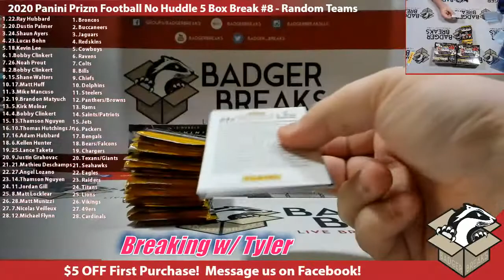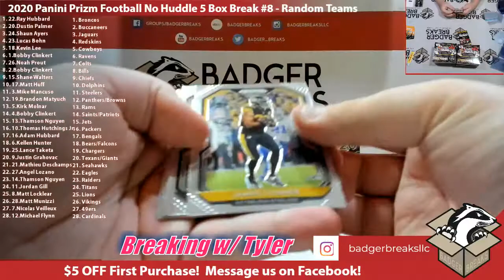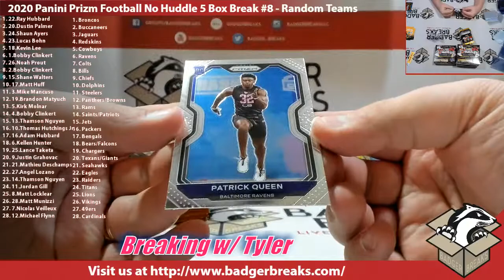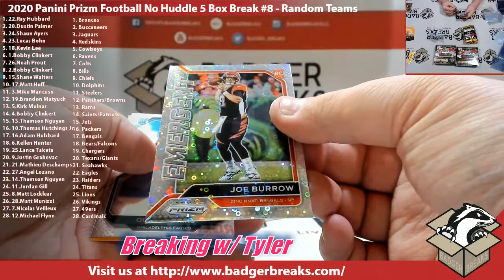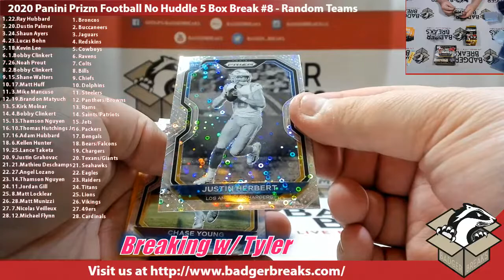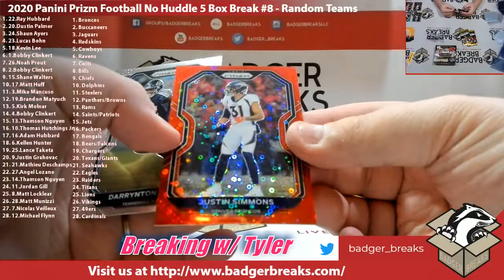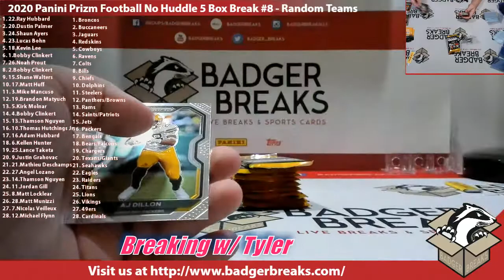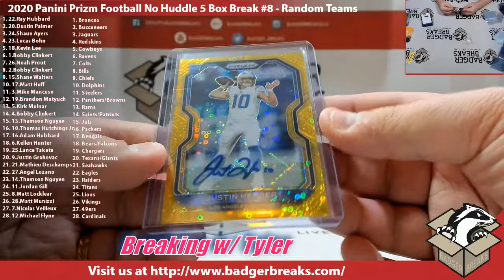2020 Panini Prizm Football No Huddle 5 Box Break #8 - Random Teams